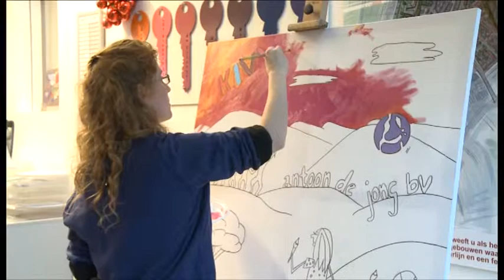Openbare schilderworkshop in het teken van Kunst is voor iedereen!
Reportage inloopworkshop schilderen, georganiseerd door kunstenares Jofke van Loon ter promotie van de nieuwe stichting KIVI: kunst is voor iedereen.